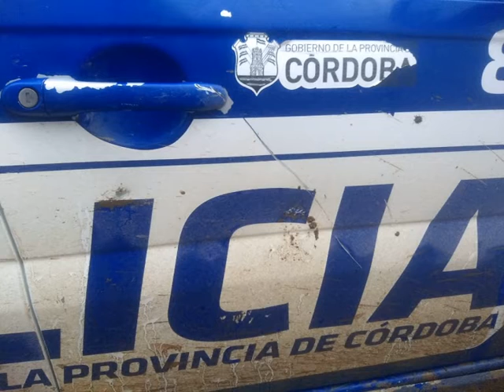Crio. Insp. Germán Brenga. Allanamiento en Villa Argentina